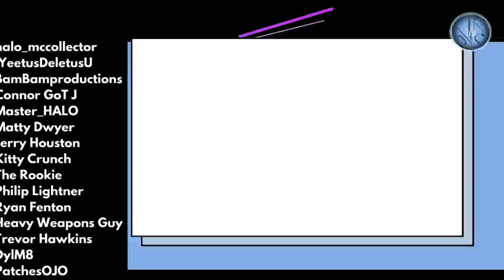EVERY Halo Mega Construx Set Release in 2022! Release Dates & Prices!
2023 is an INCREDIBLE year for Halo Mega Construx! The launch of the Halo Universe line is here and with it figures and vehicles spanning all Halo games, movies, TV, books and more!

The Stockpile, Fiesta and Zone Control helmets ($5) release NOW alongside the Falcon Sweep ($80), Arbiter's Quest ($25), Gungoose Gambit ($15), Banished Garrison Pack ($20), Halo Heroes S15 and Halo Universe S1 Blind Bags.

Halo Heroes Series 16 drops late this year! Featuring the haunted helmet, ODST Hudson, Spartan MK 7, Skirmisher Minor and Spartan Kelly! Retailing at $5 each and releasing this fall.

The Ghost of Requiem has been REVEALED! From Halo Mega Construx releasing in fall 2022, this is a legendary set with nods to Halo 4: Spartan Ops. Retailing at $15 and releasing this fall.

ODST Hive Exterminators has been REVEALED! From Halo Mega Construx releasing in fall 2022, this is absolutely wild. A true callback to an obscure piece of Halo media, 'We are ODST'. Including ODST Tarkov with three squad members battling against two drones! Retailing at $20 and releasing this fall.

The Red Team Warthog Rescue has been REVEALED! From Halo Mega Construx releasing in fall 2022, this is absolutely unbelievable. Featuring Red team, led by Spartan Jerome and a brand new Isabel AI! Retailing at $30 and releasing this fall.

The UNSC Scorpion Clash has been REVEALED! From Halo Mega Construx releasing in fall 2022, this is absolutely incredible.

The UNSC Elephant Sandnest has been REVEALED! From Halo Mega Construx releasing in fall 2022, this is a legendary set. Featuring SGT Johnson, the Master Chief, Lord Hood and Halo 3 marines!

The Banished Phantom from Halo Mega Construx drops THIS FALL and includes Jega Rdomnai, Escharum, brute captain and Spartan MK 7!